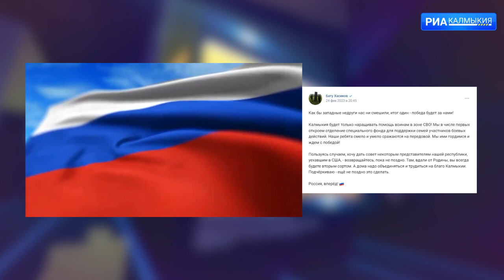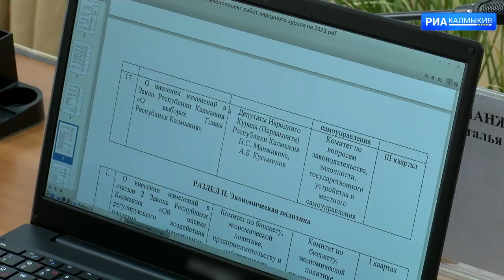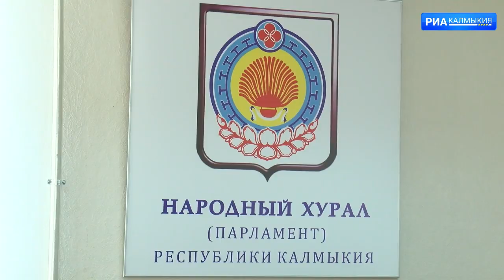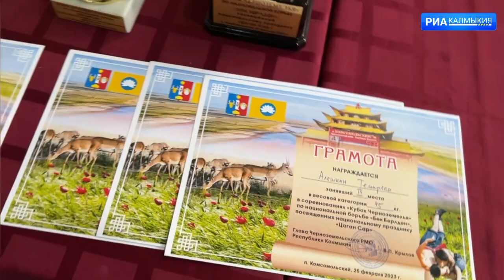ДЕНЬ РЕСПУБЛИКИ 27 02 2023 ВЕЧЕРНИЙ ВЫПУСК